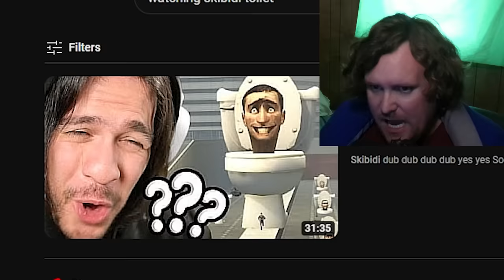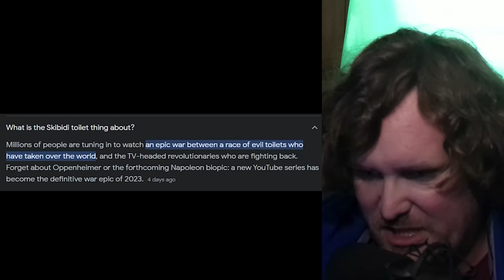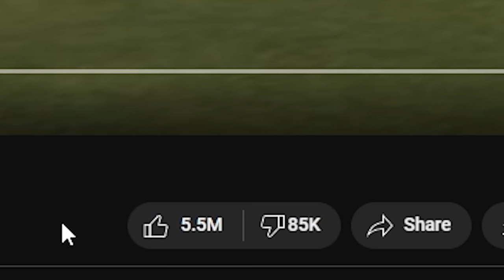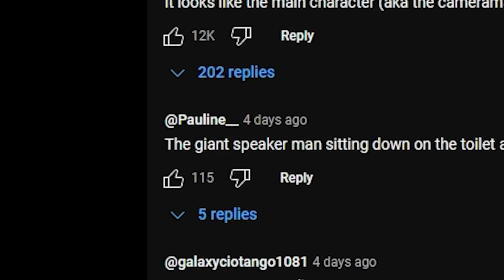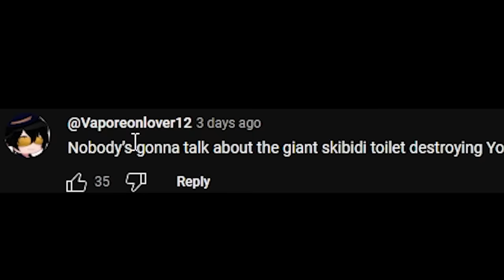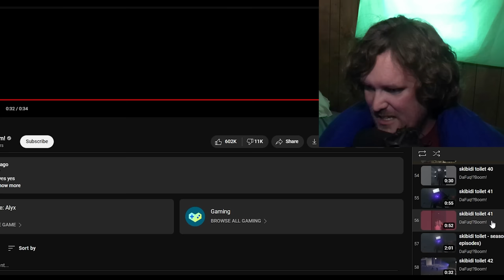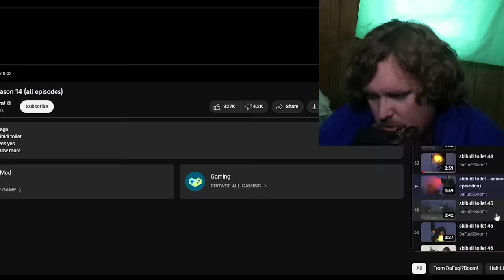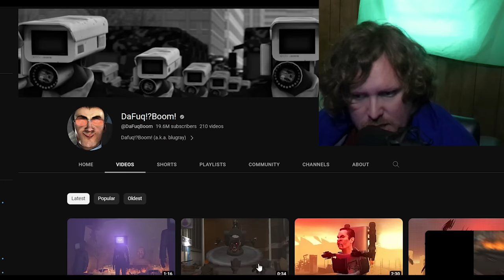I Watched Skibidi Toilet For The Plot... (#1)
What a roller coaster ride this was! 🤣